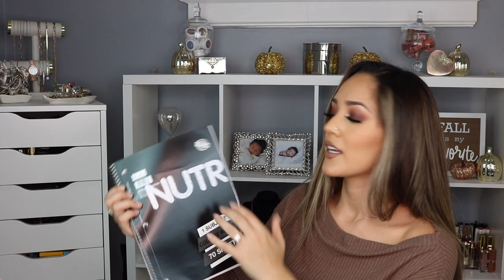What's in my Nursing School BACKPACK? 🩺💉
Want to know what I take to Nursing School Everyday??👀 See what's inside my BACKPACK! 🎒

Some of the things that are in my BACKPACK:
Bluetooth Headphones
U Brand Dividers / Folders
Portable Blender (Blendjet2)
Mini Stapler
Planner from Target
BIC White-out
Contact Rewetting Drops
Paper Mate Blue Gel Pen
Pen and Gear Gel Highlighters
BIC Atlantis Blue Ink Pens
Steve Madden Backpack found at ROSS

-Lunch bag and Laptop Cover from Amazon